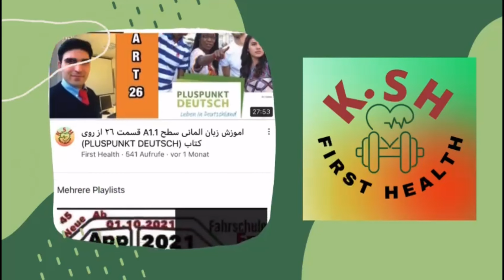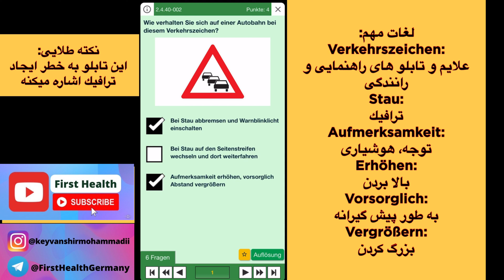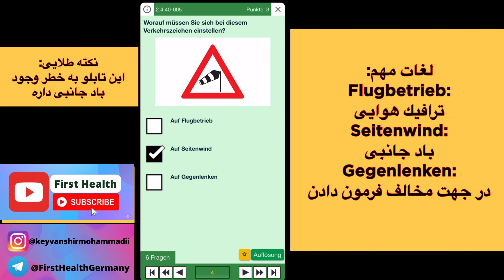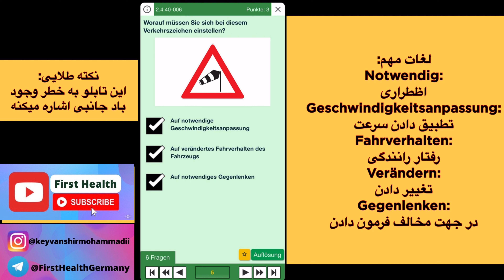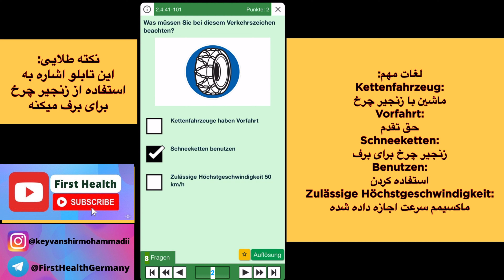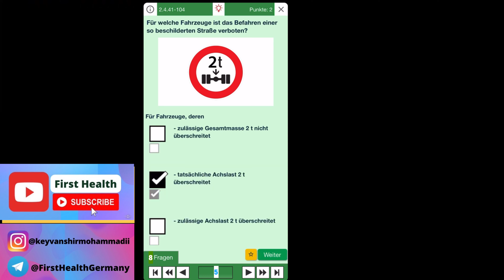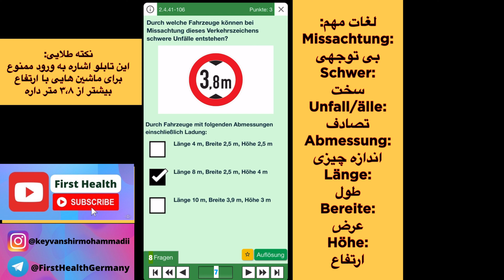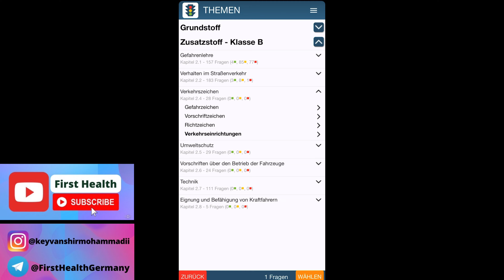سوالات جديد گواهينامه المانى به فارسى ٢٠٢٢ (اموزش سوالات قسمت٥٨)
صفر تا صد ماشين در المان

5-Punkte Fragen Führerschein 2021

سوالات جديد گواهينامه المانى به فارسى ٢٠٢٢ (اموزش سوالات قسمت پنجاه و هشتم):

2. Zusatzstoff - Klasse B
2.3. Verkehrszeichen
2.3.1. Gefahrzeichen 6 Fragen
2.3.2. Vorschriftzeichen 8 Fragen

براى اموزش گواهينامه مى بايست اقدامات زير را انجام بديد:
١. ويديو اول را تماشا كنيد تا نحوه انجام اقدام شماره ٢ را متوجه شويد.
٢. از داخل اپ استور ( App Store ) اپ زير را جستجو و به صورت كاملا مجانى دانلود كنيد. اين اپ هم براى گوشى هاى ايفون و هم اندرويد مى باشد:
Führerschein
٣. اين اپ مرجع معتبر و به روز بين من و شما براى تدريس مى باشد با ديدن ويديو اول نحوه تنظيم مراحل اپ و كار با ان به طور كامل توضيح داده شده است. تماشا بكنيد تا بتوانيد اين تنظيمات و كار با اپ را متوجه شويد.
٤. از ويديو دوم به بعد فقط تدريس سوالات به فارسى دنبال
خواهيم كرد.